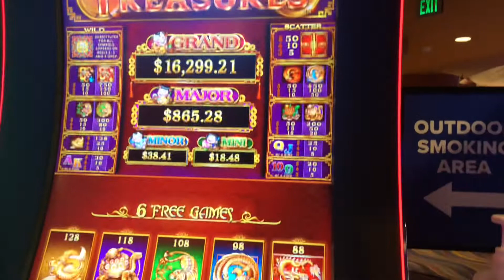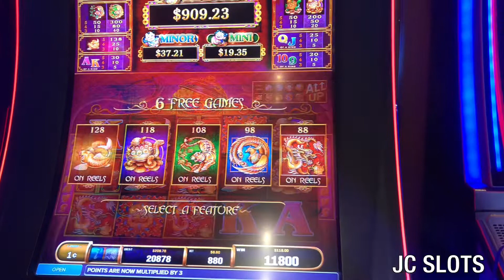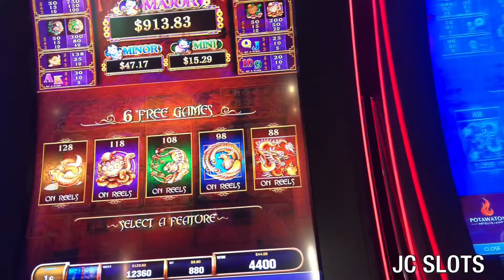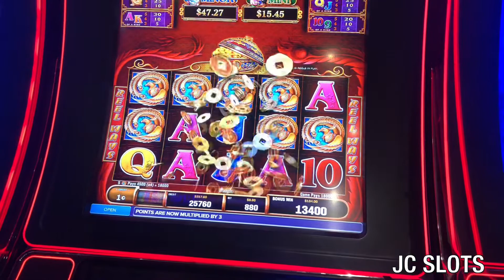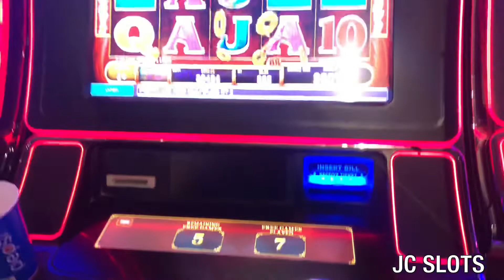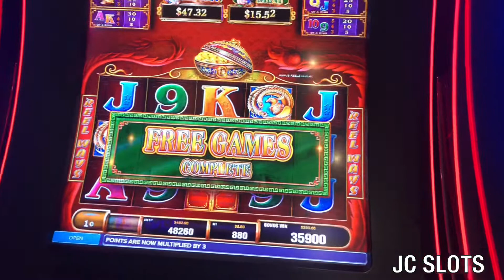5 TREASURES SLOT BONUS TIME | JC SLOTS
5 TREASURES SLOT BONUS TIME | JC SLOTS | 👀

JC Slots presents live casino slots play. We have daily videos that are uploaded. These videos are intended for 18+ only. If you have trouble with gambling, please seek help. Know your limit and use a predetermined budget only.

© All uploads are the intellectual property of JC Slots. You do not have permission to re-use or publish any part of them without our written approval.